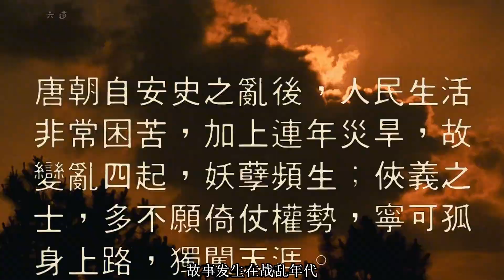陳寶蓮的經典大片